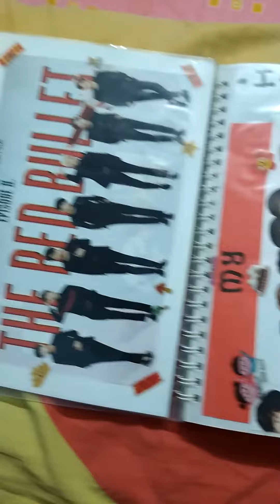BTS SCRAPBOOK BOOK I FLIPTHROUGH 💜